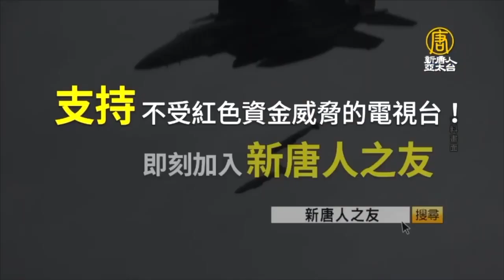中共搗亂，中東難達和平❗利用抖音操縱「反猶」輿論，卻引發牆內人民「反思」💥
惟恐天下不亂，中共利用TikTok操縱「反猶」造成對立❗以色列高官二代戰死，與中共高官成對比，引發牆內反思💥